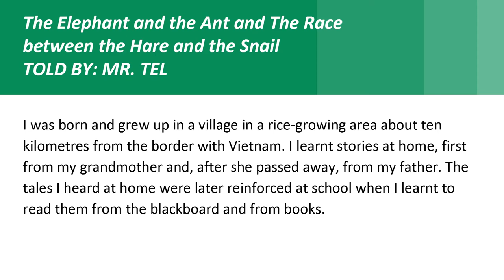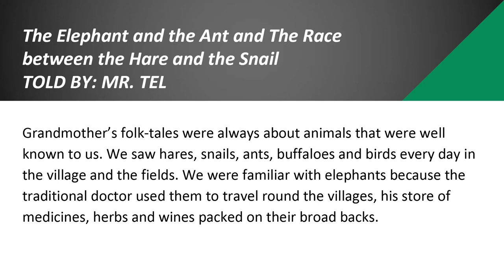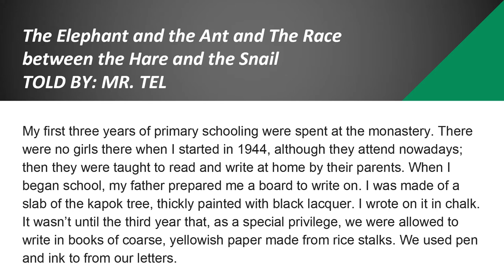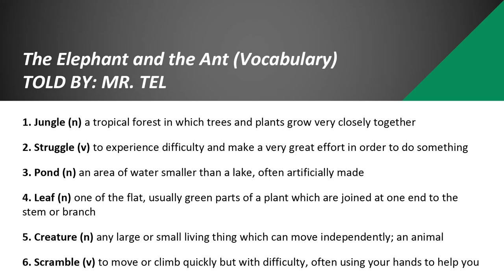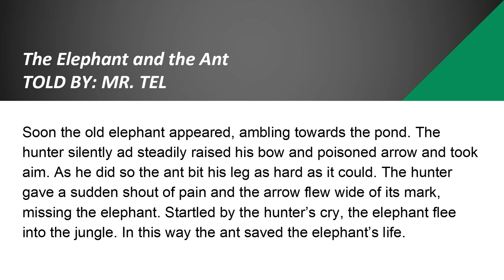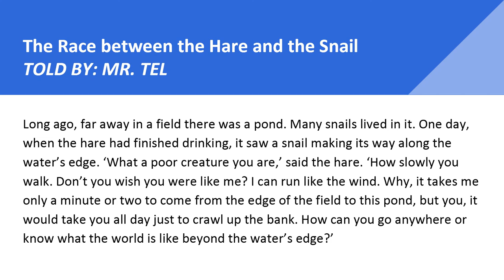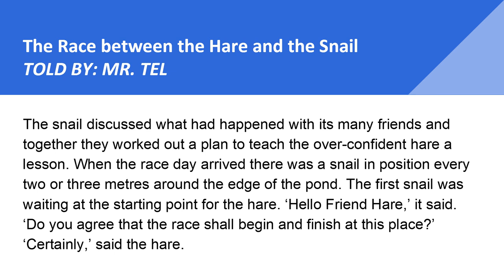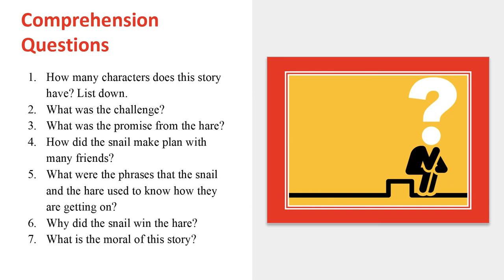Chapter 1 - The Elephant and the Ant and The Race between the Hare and the Snail